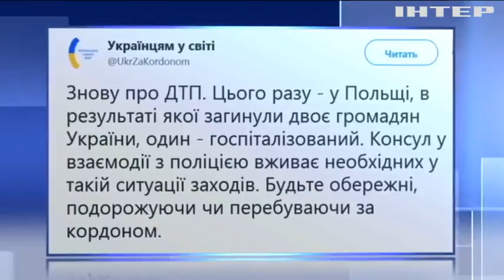ДТП у Польщі: на пішохідному переході загинули українки - МЗС